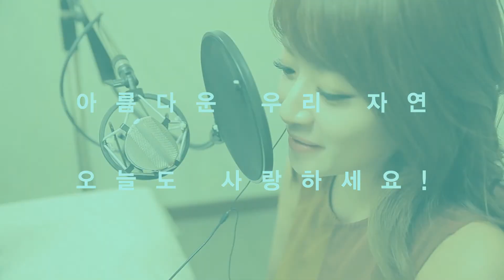[팟캐스트] 바람아래 소곤소곤 시즌2 10화 티저 영상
안녕하세요 여러분, 환경부입니다. 오늘은 윤성규 환경부장관님과 함께하는 환경부 팟캐스트 마지막회 10화에 관한 티저 영상을 공개합니다. 그동안 알찬 컨텐츠와 함께 했던 환경부 팟캐스트 바람아래 소곤소곤 시즌2! 여러분의 사랑으로 지금까지 올 수 있었던 것 같네요. 앞으로도 알찬 컨텐츠로 여러분께 한걸음 더 다가서는 환경부가 되겠습니다. 감사합니다.